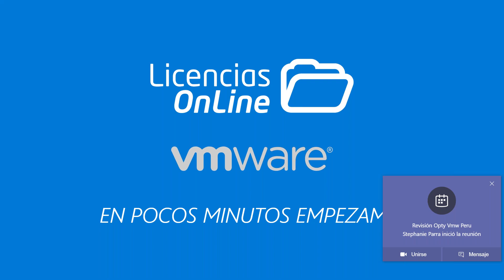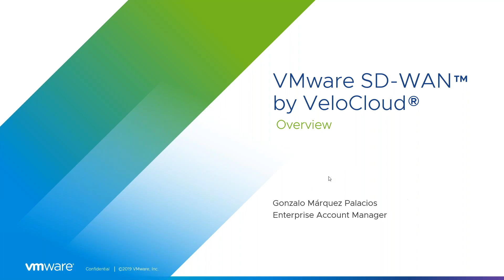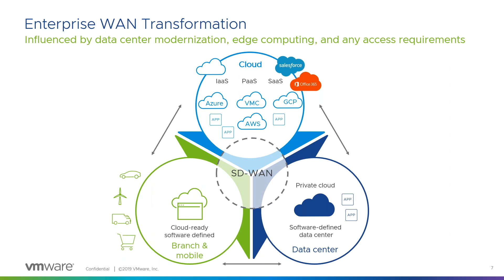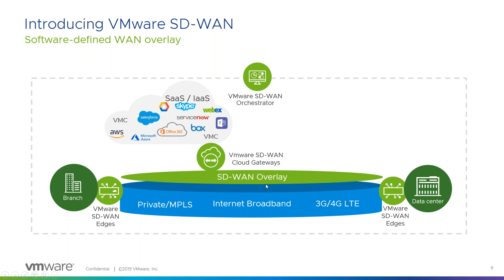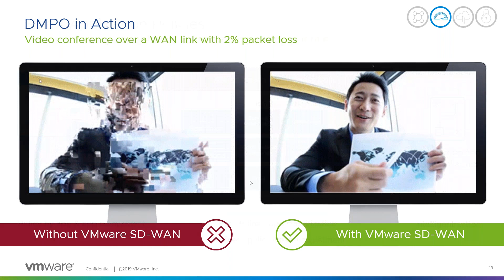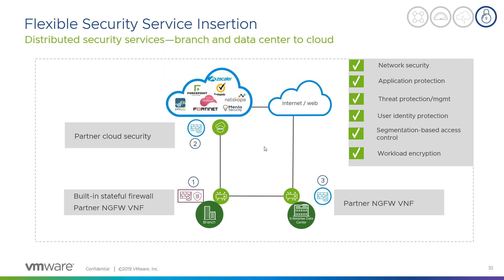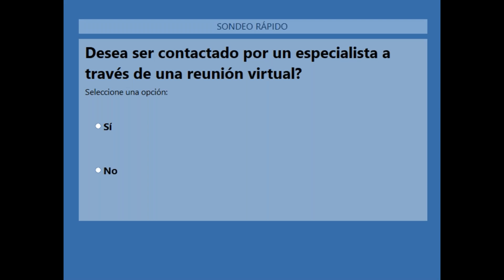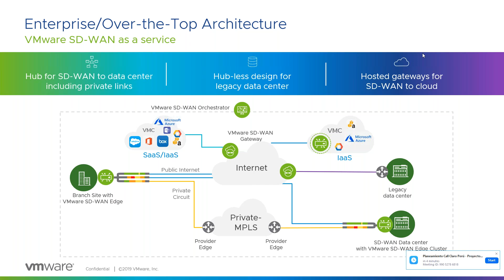VMware SD WAN by Velocloud